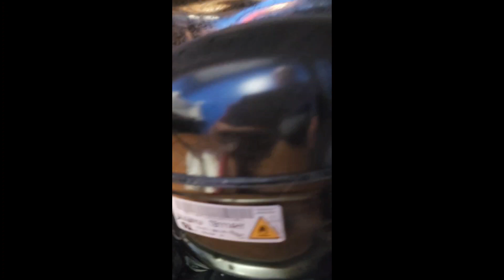Cleaning and repairing Refrigerator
Cleaning coils for refrigerator to work properly